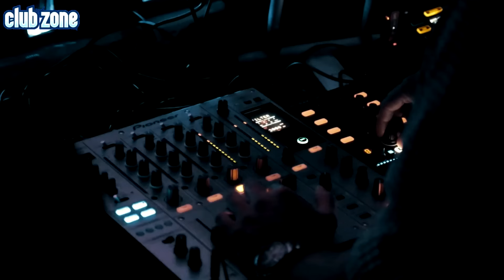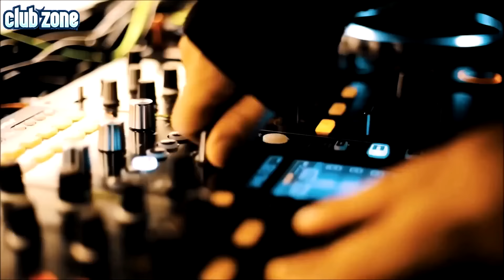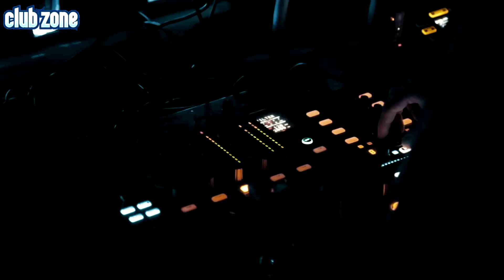IBIZA SUMMER PARTY 2021 🔥 CLUB DANCE REMIXES ELECTRO HOUSE & EDM PARTY MUSIC 2022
IBIZA SUMMER CLUB PARTY DEEP HOUSE & EDM DANCE MUSIC MIX 2020